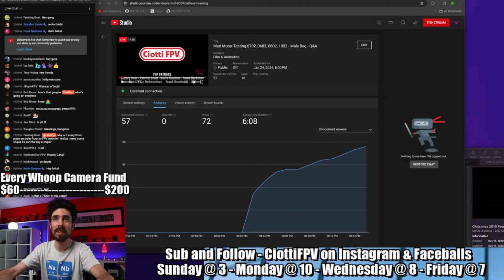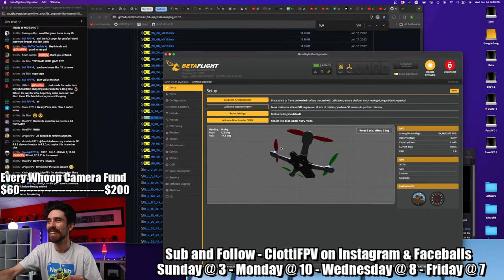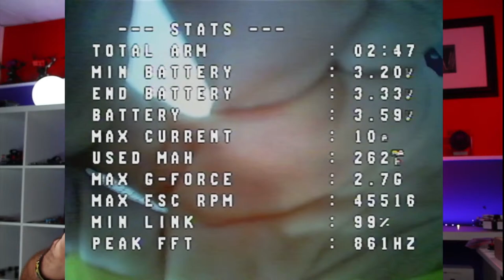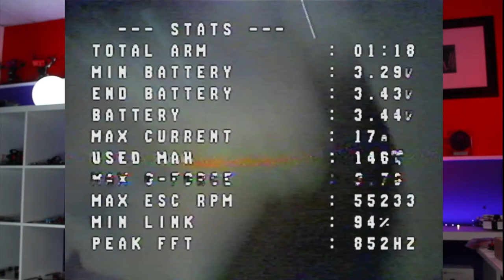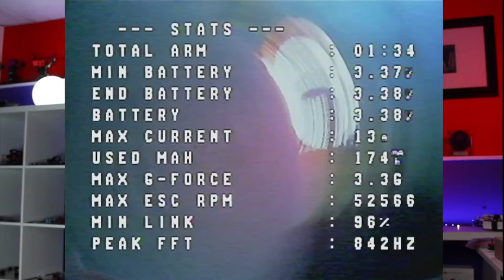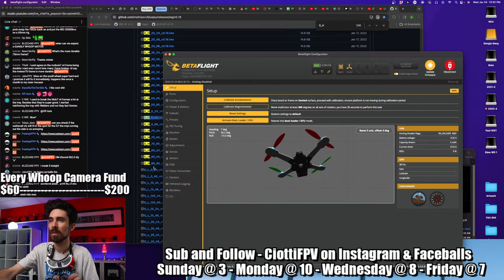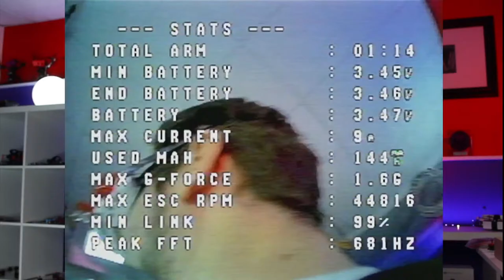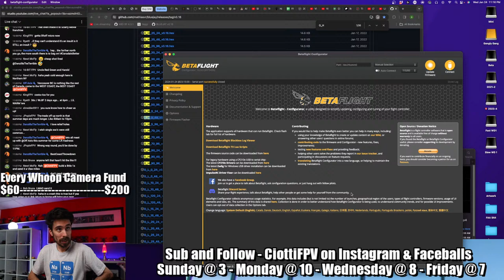Mad Motor Testing 0702, 0603, 0802 - Male Bag - Q&A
0:00:00 Intro
00:03:05 On this stream….
00:05:02 QAVS split top plate
00:25:03 65mm Walksnail pusher build
00:31:22 My mob6 aio came with Blheli_S 16.8, it is not on esc config
00:33:22 What do you think about Pavo Pico and Pavo 20 o3?
00:37:24 Setting the prototype 0802 motor directions in Betaflight and fly it.
00:56:15 I'm hoping for more 803 and 603 motors
01:00:22 A bit struggling with the battery lead.
01:03:19 The HM screws are too short.
01:06:30 Changing the Receiver. Will it make a difference?
01:08:00 Chancing the frame. On 0802 EX 33.000Kv
01:17:06 Where should the red dots motor plugs go?
01:18:38 Flying the 0802 EX 33.000Kv.
01:11:58 Is the thrust higher?
01:13:41 NBD Venom V2 bi blades
01:20:18 Switch to triblade and fly the 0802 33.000Kv rig
01:34:54 Swapped my 75mm rig to 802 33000kv01:38:48 Thoughts about the 0802 EX 33.000Kv.
01:43:18 Male Bag
01:54:40 Pulling the rig apart changing the camera. And weight comparison
02:03:33 Ready for something cool??
02:11:34 The magical difference between beat up motors and fresh motors.
02:14:20 Would an XT30 be the next step up for a high Kv 75?
02:27:48 A drift course just opened a town over from me
02:30:46 Is the weight savings worth the hassle of removing motor plugs?
02:31:52 Lets fly and see the different.
02:37:54 meteor75 air frame, will the Walksnail vtx fit?
02:46:21 Switching to the 75mm Walksnail builds.
03:04:40 Weights
03:10:38 Setting up the motors in Betaflight
03:23:27 That motor didn’t sound good, let’s see if it’s fixable
03:36:23 Not impressed for the run time. And final thoughts.
03:38:26 Night flight?

HUGE THANKS to Apache Smoke Wounded Sniper and the Gangly Gang for the time stamps!

5" - Aikon AK32 35a 20x20

Motors
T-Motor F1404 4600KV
4" - HGLRC Aeolus 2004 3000kv
5" - T-Motor F40 Pro IV (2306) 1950kv

Tools
5x Loupe
Nut Grabber
8mm Wrench